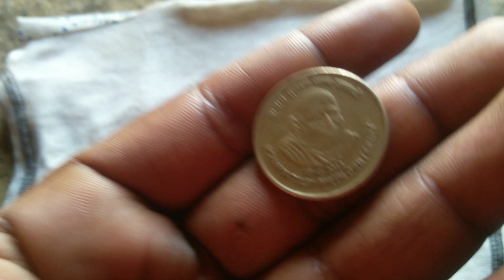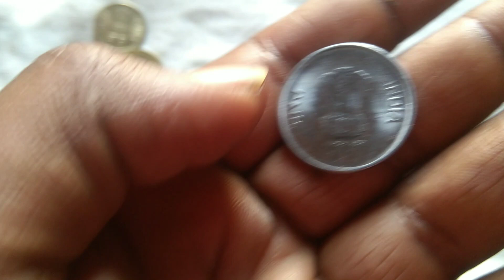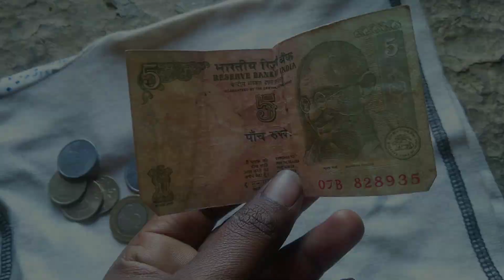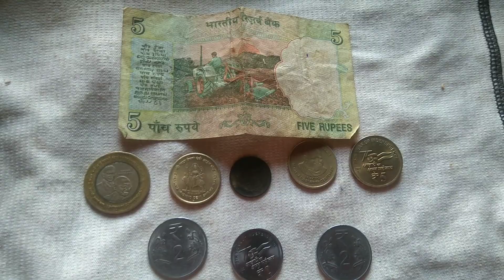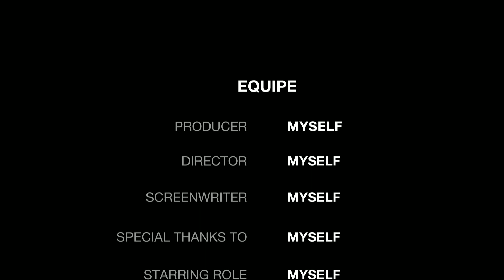Guys my rare coin collection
Guys my rare coin collection || rare Collection Coin#rare